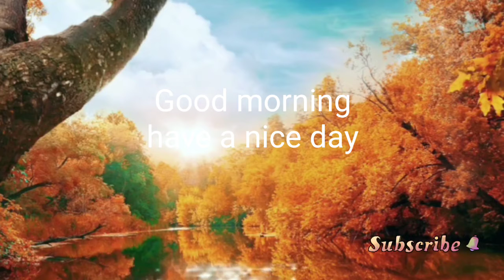Morning Relaxation Music || Meditation Stress Relief Music || Relaxing 0000 Music √ || Body Relax